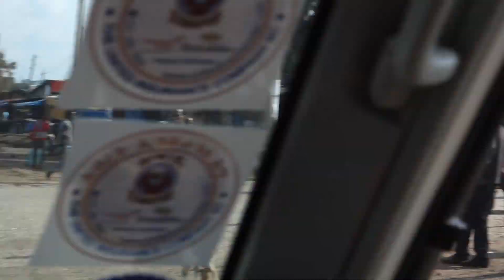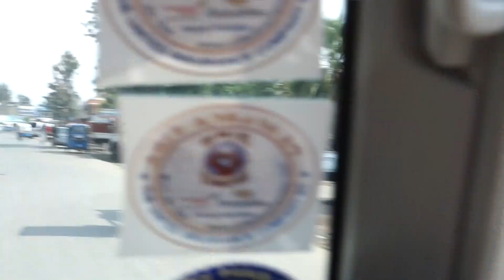Shashamane Ethiopia, 9 25 2017